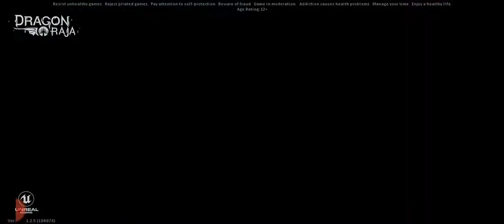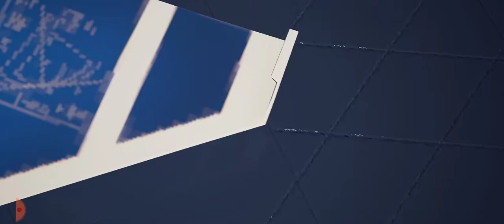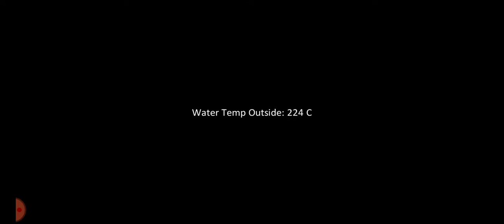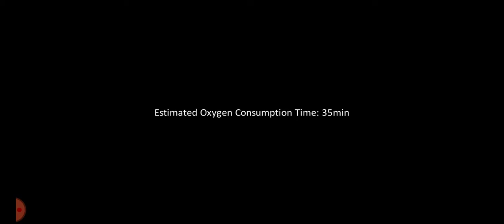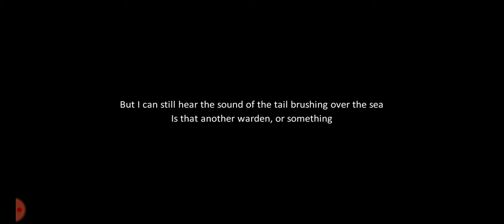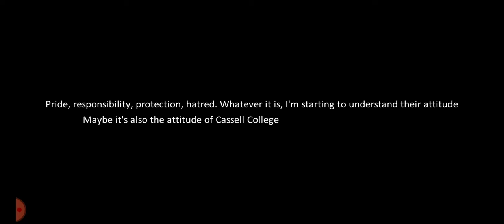Dragon Raja Tutorial Part3 The UNSINKABLE SUMERU THRONE| MERCEDEZTV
Thanks a lot po🙏 sa walang sawang suporta po KaMERCEDEZ
 Love Lots❣️,